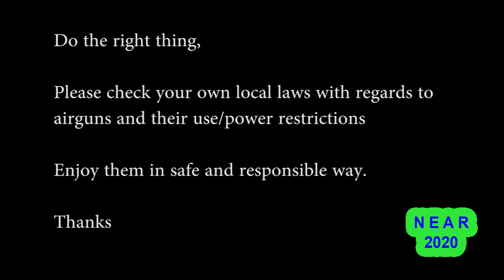Air rifle 25 shooting leek penetration